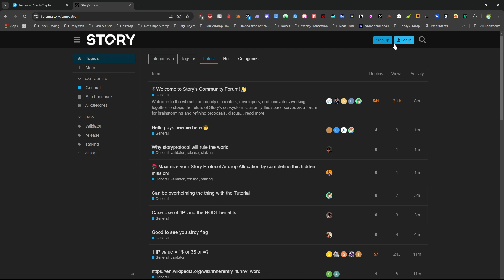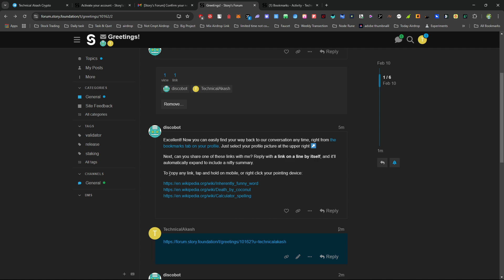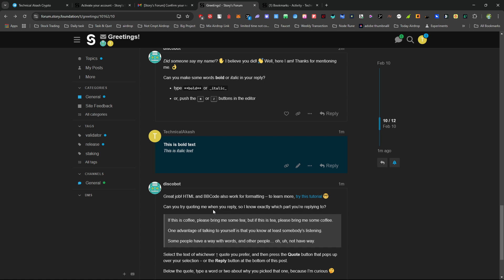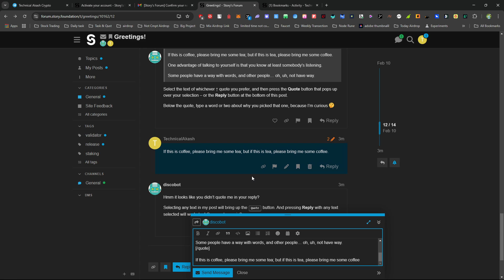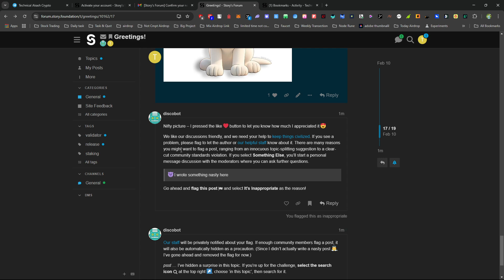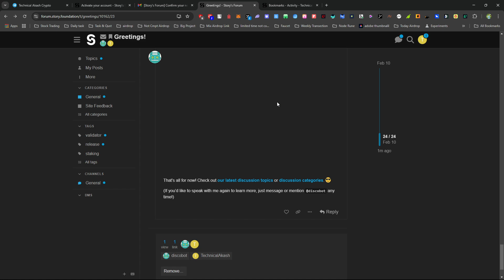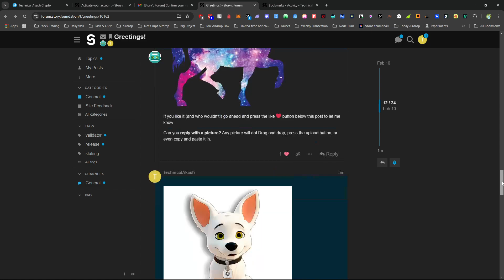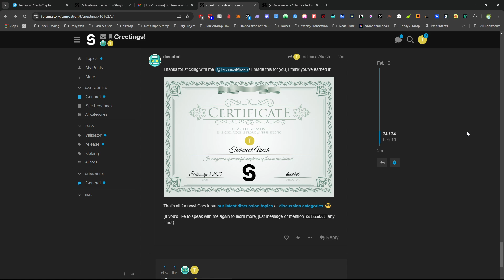Story Protocol Testnet Airdrop Hidden Mission Certificate Quest Full Guid Step by step | Part 17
🎯 Welcome to Technical Akash Crypto!
In this video, I’ll guide you through the Hidden Mission: Certificate Quest in the Story Protocol Testnet Airdrop Part 17. 💼

✅ What You'll Learn:

How to find and complete the hidden mission 🔍
Step-by-step guide to claim the Certificate Quest 📜
Tips to maximize your airdrop rewards 🚀